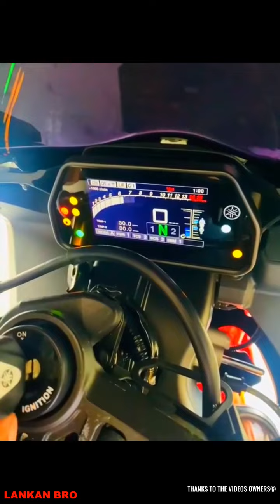ලංකාවේ කොල්ලන්ගේ හීන ජනප්‍රිය නොවි තියෙයිද🥰This is Why superbikes in sri lanka is Going Viral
This is Why superbikes in sri lanka is Going Viral